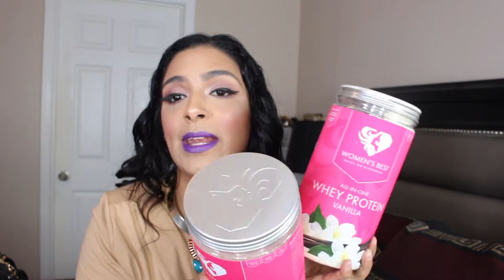QUE ME TRAJO EL CORREO FITNESS, AEROPOSTALE|, SUNGLASSES | Yaritza Sanabria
Cartera (Lany)